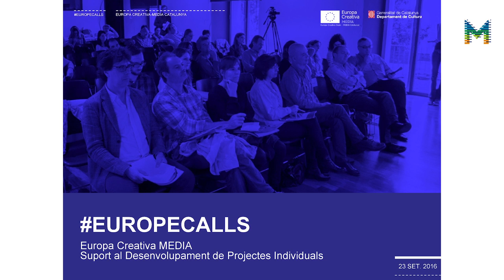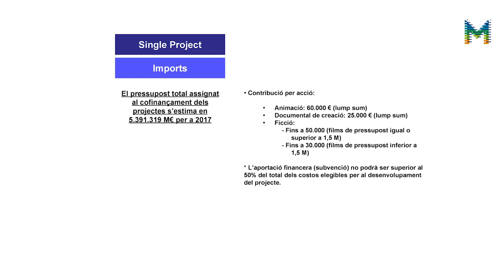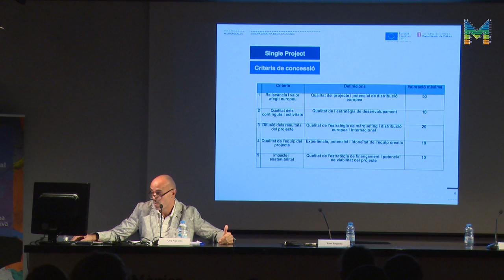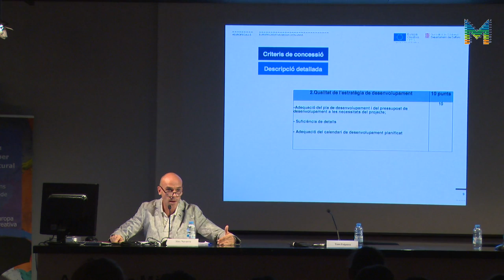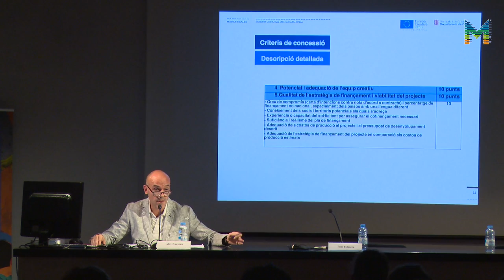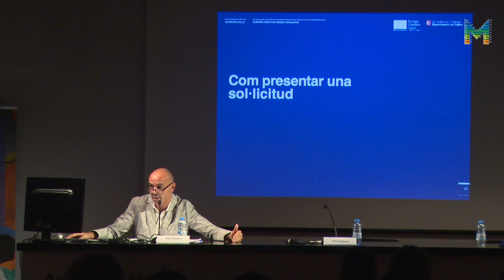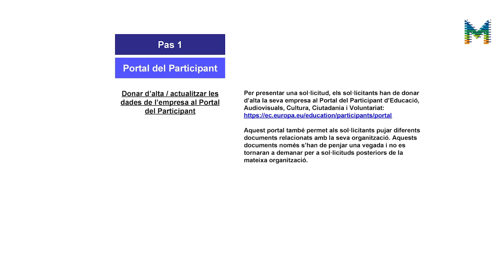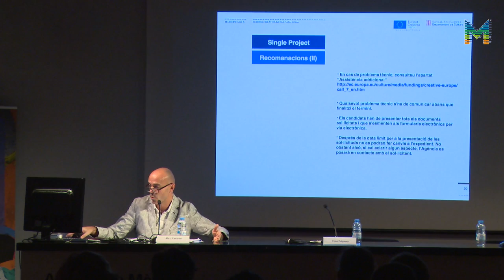EuropeCalls MEDIA – Presentació de la línia de suport al Desenvolupament Projectes Individuals (3/3)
L’OBJECTIU DEL TALLER és incentivar i fomentar la participació del sector audiovisual català en la convocatòria de suport al Desenvolupament de Projectes del subprograma MEDIA d’Europa Creativa. La idea és ajudar els productors audiovisuals que estan en el procés d’elaboració d’un projecte d’aquest tipus, tot proporcionant-los recomanacions útils i intentant resoldre possibles dubtes.

Presentació de la línia de suport al Desenvolupament Projectes Individuals, tot incidint especialment en els canvis respecte a la convocatòria anterior. A càrrec d’Àlex Navarro, coordinador d’Europa Creativa Desk – MEDIA Catalunya.